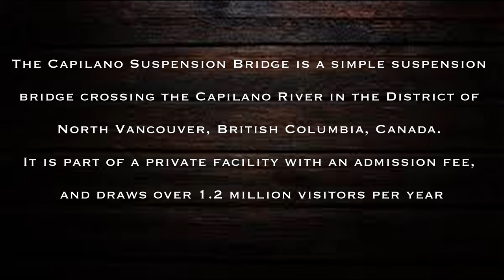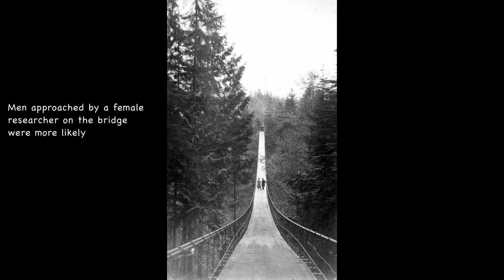Vintage photos capture people crossing the famous Capilano Suspension Bridge in Vancouver, 1890-1910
The Capilano Suspension Bridge is a simple suspension bridge crossing the Capilano River in the District of North Vancouver, British Columbia, Canada. The current bridge is 140 metres (460 ft) long and 70 metres (230 ft) above the river. It is part of a private facility with an admission fee, and draws over 1.2 million visitors per year.

In September 1999, a woman dropped her 18-month-old child with Down syndrome off the bridge. She claimed she stumbled accidentally and the child slipped from her grasp. The child was not seriously injured. The woman lost legal custody of her child to the child's father as a result of the incident. The woman took legal action against the owner of the bridge, her ex-husband and the Federal Department of Justice. The case against the owner of the bridge was settled in 2004.

In 2006, a 300-year-old, 46-tonne Douglas fir tree toppled during a heavy snowstorm. The tree fell across the western end of the bridge. Park officials closed the bridge temporarily while repairs were performed.

On June 6, 2010, a teenage tourist on a class trip from California climbed over a railing and fell more than 30 metres (98 ft) from a fenced off viewing platform near the bridge. By the time rescue workers came to his aid, the victim was dead. The official RCMP finding was that the teen was under the influence of LSD at the time of the incident.

On June 2, 2012, a 30-year-old tourist from Ontario died after falling near the bridge. Police say the victim was hiking through trails near the popular attraction when he climbed over a railing and fell to the riverbed below.